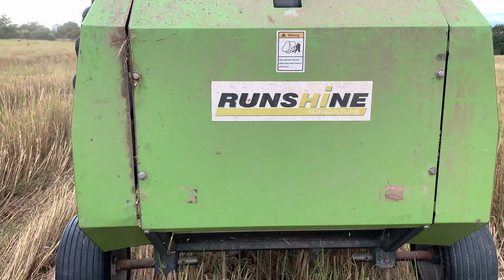Tractor ford works